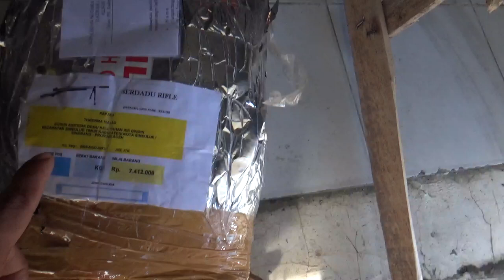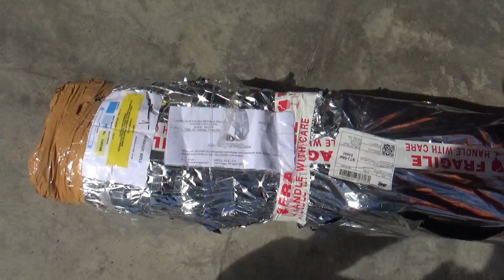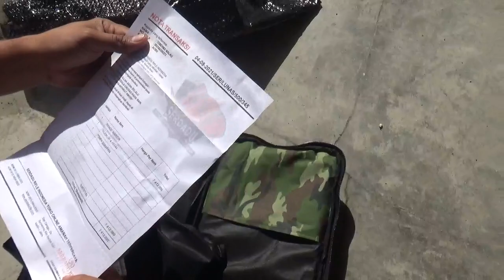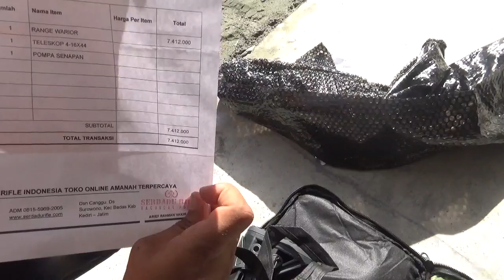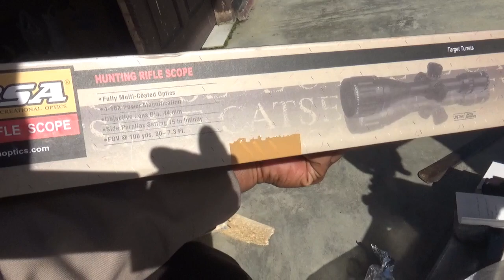UNBOXING PCP RANGER WARRIOR FULL AKSESORIS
hy guys, kali ini kita unboxing pcp ranger warior yang kita pesan diserdadu rifle kediri jawa timur guys